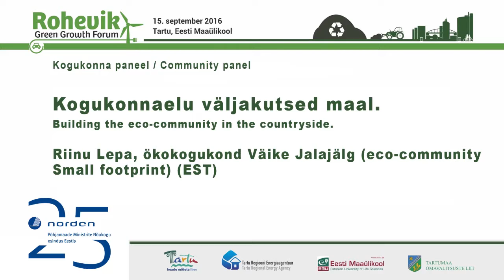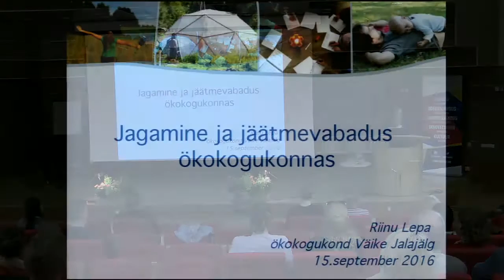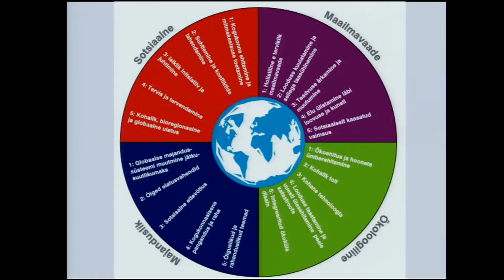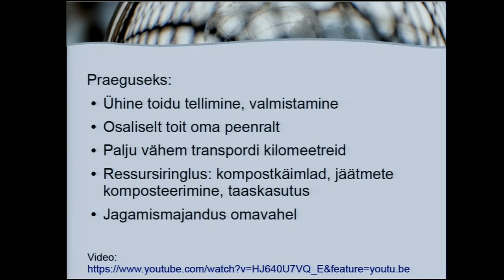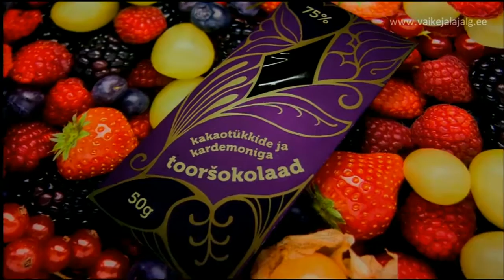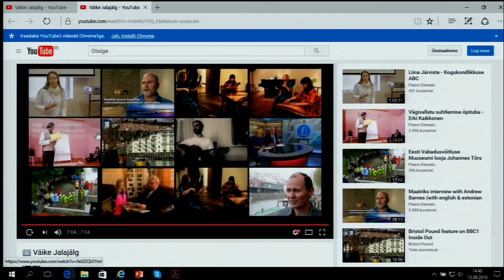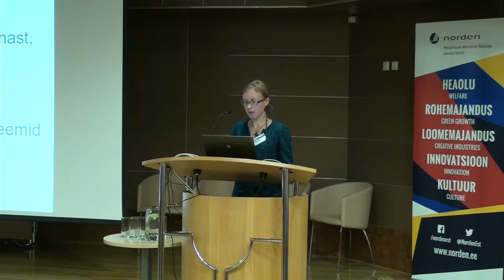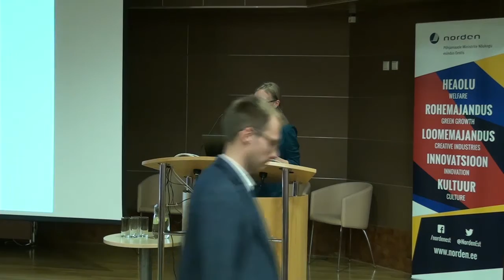Rohevik 2016: Riinu Lepa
15. septembril 2016 toimus Tartus, Eesti Maaülikoolis rohemajanduse foorum Rohevik 2016: jäätmevaba jagamismajandus. Kogukonna paneelis kõneles Riinu Lepa ökokogukonnast Väike jalajälg teemal „Kogukonnaelu väljakutsed maal“.